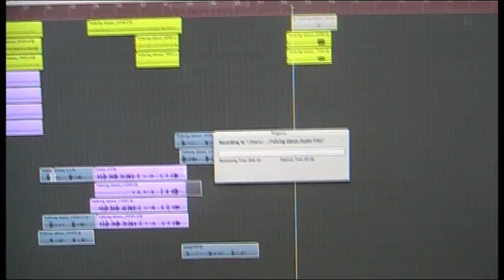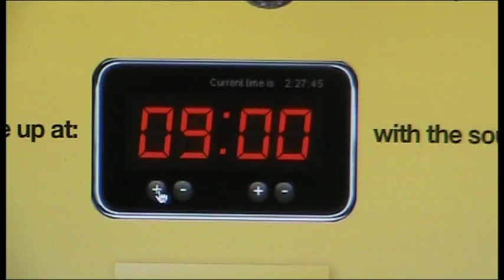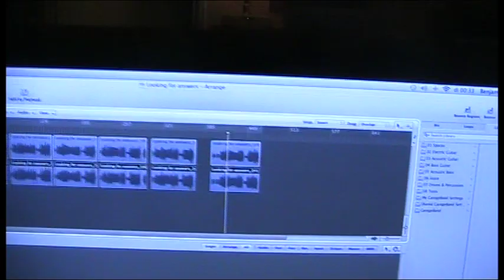The Upstairs in Brabant Demo's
The Upstairs zijn druk bezig met het schrijven van liedjes en het maken van demo's. Hier een compilatie van hoe dat gaat :)